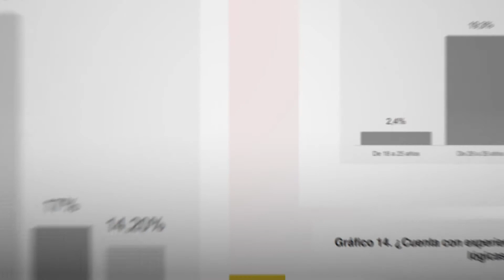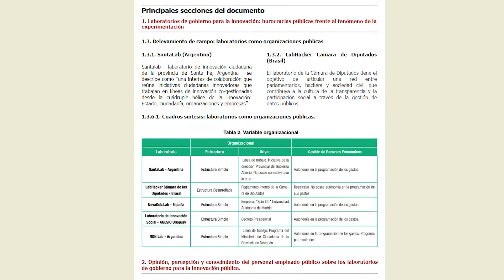"Laboratorios de gobierno para la innovación y burocracias públicas"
En1Minuto conoce la experiencia de espacios destinados a la innovación en el sector público, como la perspectiva de las transformaciones con el valor público.